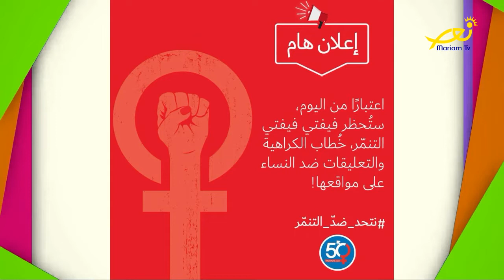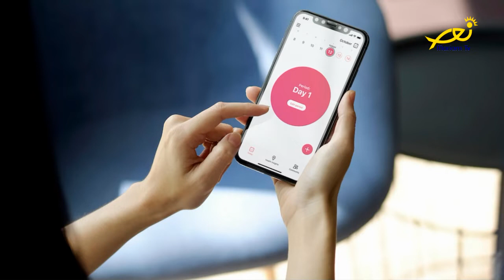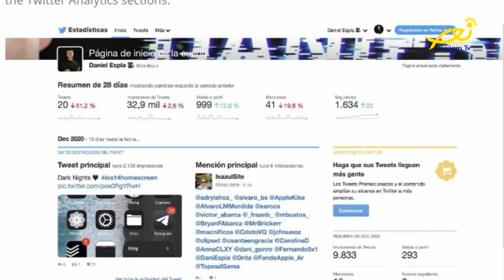Coffee Break - Tamara Kabboul